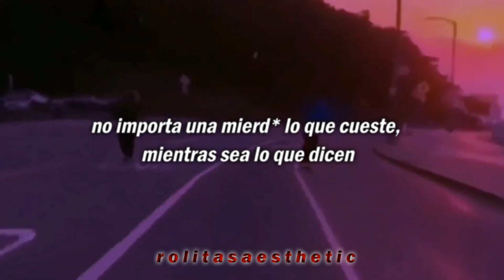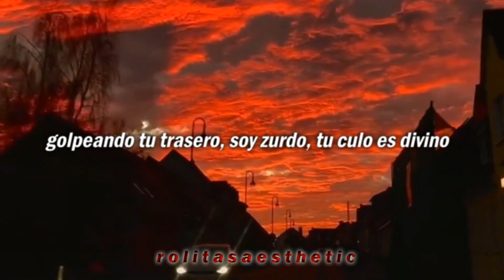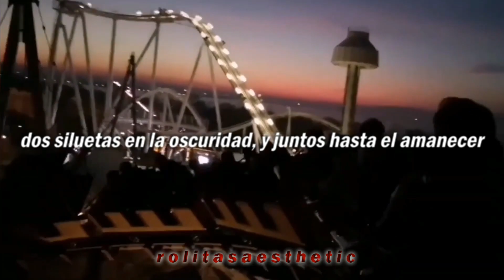BULA & SVNV - Тлеет (Sub. Español)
𝑯𝒐𝒍𝒂 𝒂𝒎𝒊𝒈𝒐𝒔 :). 𝑨𝒒𝒖𝒊́ 𝒍𝒆𝒔 𝒕𝒓𝒂𝒊𝒈𝒐 𝒖𝒏 𝑳𝒚𝒓𝒊𝒄𝒔 𝒅𝒆 𝒍𝒂 𝑪𝒂𝒏𝒄𝒊𝒐́𝒏 "Тлеет" 𝒅𝒆 𝑩𝒖𝒍𝒂 & 𝑺𝑽𝑵𝑽 𝑻𝒓𝒂𝒅𝒖𝒄𝒊𝒅𝒂 𝒂𝒍 𝑬𝒔𝒑𝒂𝒏̃𝒐𝒍. 𝑷𝒖𝒆𝒅𝒆 𝒒𝒖𝒆 𝒂𝒎𝒃𝒂𝒔 𝒕𝒓𝒂𝒅𝒖𝒄𝒄𝒊𝒐𝒏𝒆𝒔 𝒏𝒐 𝒆𝒔𝒕𝒆́𝒏 𝒓𝒆𝒍𝒂𝒄𝒊𝒐𝒏𝒂𝒅𝒂𝒔 𝒏𝒆𝒄𝒆𝒔𝒂𝒓𝒊𝒂𝒎𝒆𝒏𝒕𝒆

𝑯𝒊 𝒇𝒓𝒊𝒆𝒏𝒅𝒔 :). 𝑯𝒆𝒓𝒆 𝑰 𝒃𝒓𝒊𝒏𝒈 𝒚𝒐𝒖 𝒂 𝑳𝒚𝒓𝒊𝒄𝒔 𝒐𝒇 𝒕𝒉𝒆 𝑺𝒐𝒏𝒈 "Тлеет" 𝒃𝒚 𝑩𝒖𝒍𝒂 & 𝑺𝑽𝑵𝑽 𝑻𝒓𝒂𝒏𝒔𝒍𝒂𝒕𝒆𝒅 𝒊𝒏𝒕𝒐 𝑺𝒑𝒂𝒏𝒊𝒔𝒉. 𝑩𝒐𝒕𝒉 𝒕𝒓𝒂𝒏𝒔𝒍𝒂𝒕𝒊𝒐𝒏𝒔 𝒎𝒂𝒚 𝒏𝒐𝒕 𝒏𝒆𝒄𝒆𝒔𝒔𝒂𝒓𝒊𝒍𝒚 𝒃𝒆 𝒓𝒆𝒍𝒂𝒕𝒆𝒅

𝑳𝒆𝒕𝒓𝒂 𝑶𝒓𝒊𝒈𝒊𝒏𝒂𝒍 // 𝑶𝒓𝒊𝒈𝒊𝒏𝒂𝒍 𝑳𝒚𝒓𝒊𝒄𝒔:

Гучи, луй, прадо всё что су*кам надо (надо, надо)
Все текут от вара тачек, пати, бабок (бабок, бабок)
По*уй сколько стоит главное что скажут
Эта с*ка хочет денег, много денег не бывает

Моя жизнь держись, твоя жизнь Париж
Слушай это всё, помни этот движ
Помни этот движ, помни этот движ
Помни этот движ, детка ты со мной летишь

Я взлетаю как ракета для меня здесь вся планета
Чёрно белая кассета, детка ты уже раздета
В темноте два силуэта. и мы вместе до рассвета

Залетаю я на движ, детка ты уже горишь
Мама знает что не спишь, покажу тебе Париж
Ну ты очень хороша, в комнате с тобой греша
Ты по жопе, я левша, твоя жопа хороша

Тлеет,тлеет, тлеет, тлеет, тлеет (х𝟑)

Тлеет, тлеет сигарета наша песенка пропета
Я на заднем валит басс, всё сейчас как первый раз
Пачки, пачки, деньги, тачки видят суки, искры из глаз

𝑬𝒔𝒑𝒆𝒓𝒐 𝒍𝒆𝒔 𝒂𝒍𝒍𝒂 𝒈𝒖𝒔𝒕𝒂𝒅𝒐 𝒆𝒍 𝒗𝒊𝒅𝒆𝒐, 𝒚 𝒔𝒊 𝒇𝒖𝒆 𝒂𝒔𝒊́, 𝒅𝒆𝒋𝒂 𝒕𝒖́ 𝒍𝒊𝒌𝒆 𝒚 𝒕𝒖́ 𝒔𝒖𝒔𝒄𝒓𝒊𝒑𝒄𝒊𝒐́𝒏 𝒑𝒂𝒓𝒂 𝒔𝒖𝒃𝒊𝒓 𝒄𝒐𝒏𝒕𝒆𝒏𝒊𝒅𝒐 𝒎𝒂́𝒔 𝒂 𝒎𝒆𝒏𝒖𝒅𝒐.

𝑰 𝒉𝒐𝒑𝒆 𝒚𝒐𝒖 𝒍𝒊𝒌𝒆𝒅 𝒕𝒉𝒆 𝒗𝒊𝒅𝒆𝒐, 𝒂𝒏𝒅 𝒊𝒇 𝒔𝒐, 𝒍𝒆𝒂𝒗𝒆 𝒚𝒐𝒖𝒓 𝒍𝒊𝒌𝒆 𝒂𝒏𝒅 𝒚𝒐𝒖𝒓 𝒔𝒖𝒃𝒔𝒄𝒓𝒊𝒑𝒕𝒊𝒐𝒏 𝒕𝒐 𝒖𝒑𝒍𝒐𝒂𝒅 𝒄𝒐𝒏𝒕𝒆𝒏𝒕 𝒎𝒐𝒓𝒆 𝒐𝒇𝒕𝒆𝒏.

𝒓𝒐𝒍𝒊𝒕𝒂𝒔 𝒂𝒆𝒔𝒕𝒉𝒆𝒕𝒊𝒄 ✔️